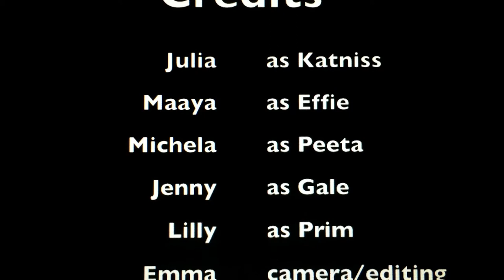The World is a Beautiful Place To Be Born Into- English 11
English 11 poetry project